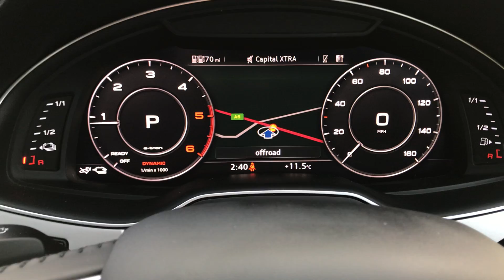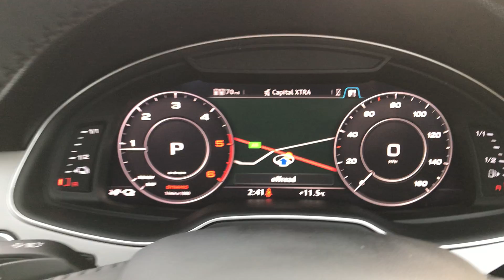Audi Q7 3.0 TDI V6 PiH e-tron 17.3kWh 17.3kWh e-tron Tiptronic quattro (s/s) 5dr